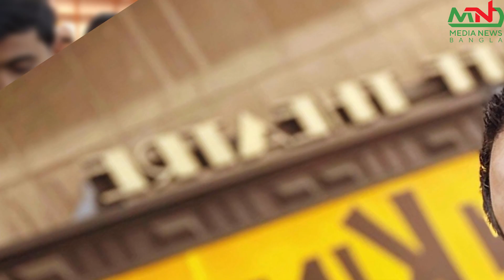তাপস মুন্নীর ক্ষমতার কাছে হার মানলেন অপু বিশ্বাস | Apu Biswas | Taposh